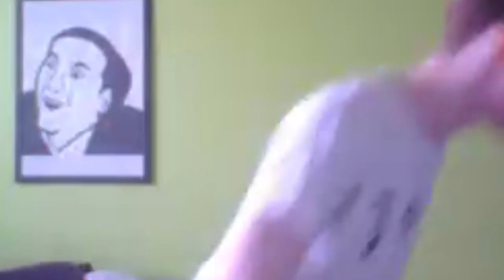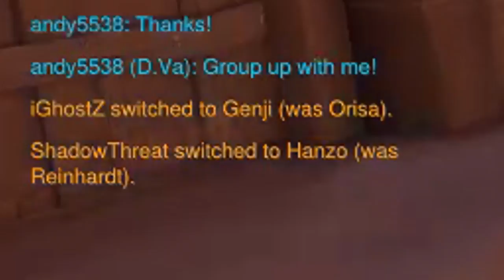When Overwatch stops making sense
Overwatch does not make any sense to me anymore...

This game knows how to break me. It knows how to torture me and turn me crazy...

Screw Genjis tho